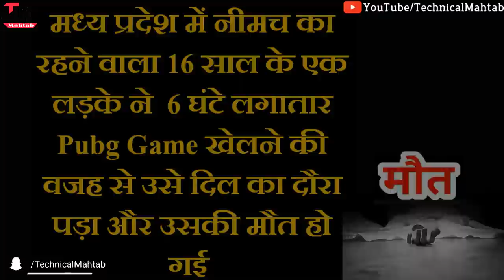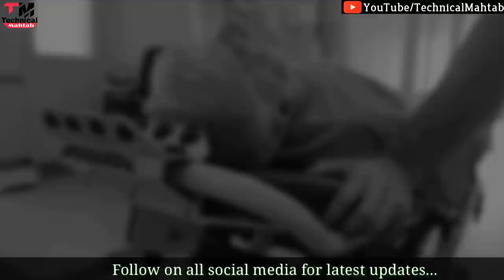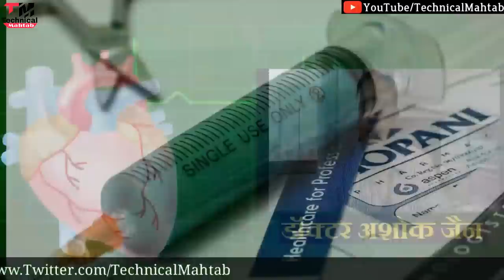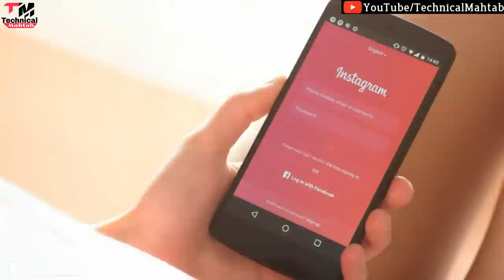Must Watch Pubg players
Hello friends...
Welcome hai aapka Humare is Technical Mahtab YouTube channel me aur mai hun aapka dost Mahtab Alam...
Doston Aaj mai baat karne Wala hun "PUBG GAME"  ke baare me ki PUBG GAME  kaisa hai Aur Iska effect bachchon par kaisa pad raha hai..agar aap is video ko gaur se dekhenge tab samjh aayega ki PUBG kaisa Game hai...

Content Cover
What is PUBG

PUBG  Game Addiction

PUBG Game  Features

We should be PUBG Game Play or not

& Final Conclusion about of PUBG

Free में QR Code कैसे बनाये?

मक्खी बना रोबोट 🐝😳

Music is credited by...

MacLeod's description:

Instruments: Synths, Percussion, Bass, Strings, Cellos, Violas, Violins

Feel: Grooving, Driving, Action

You threw a golf ball at me. But I saw that coming, so I had a tennis racquet handy. Then you threw a running chainsaw at me. But I saw it coming, so I had a plexiglass safety cage handy. I see that rabid ferret behind your back... I'll be in the car.

• Track Info:

Title: Warrior Strife
Artist: Jingle Punks
Genre: Cinematic

• Track Info:

Title: Truth of the Legend
Genre: Cinematic
Mood: Dramatic